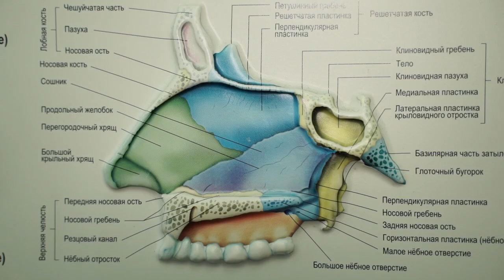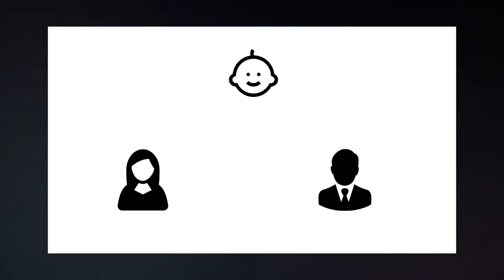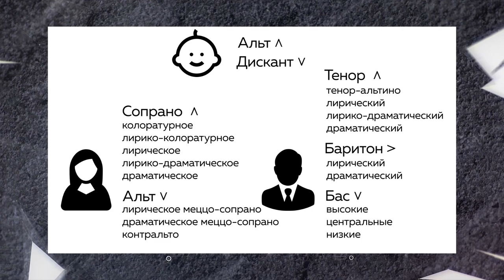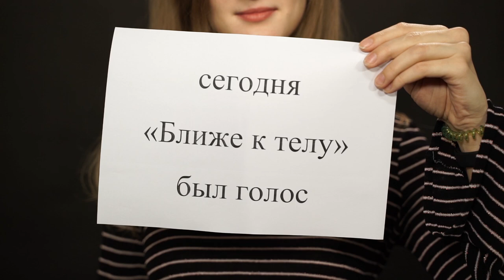«Ближе к телу»: голос, как инструмент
Он дается нам при рождении, но его можно изменить. Из-за неправильной эксплуатации он изнашивается. Большинству он необходим для работы, но и без него можно жить. В этом выпуске «Ближе к телу» – голос.